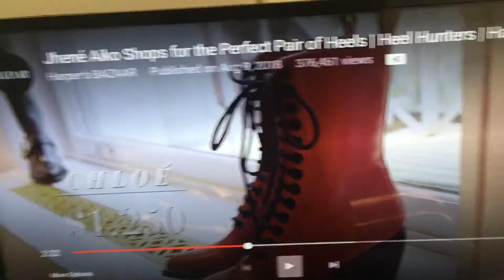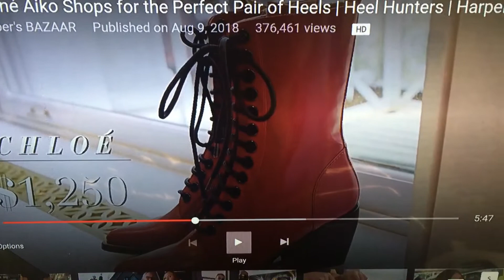Jhene Aiko worship the Dragon Satan